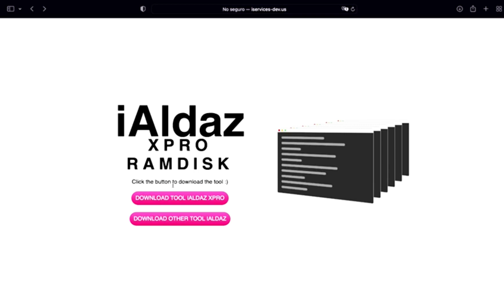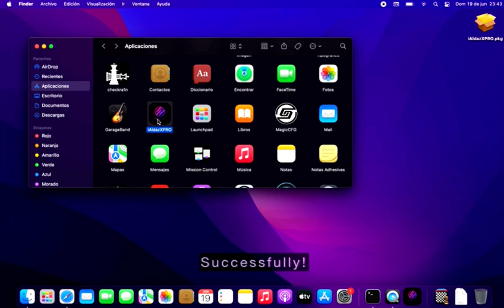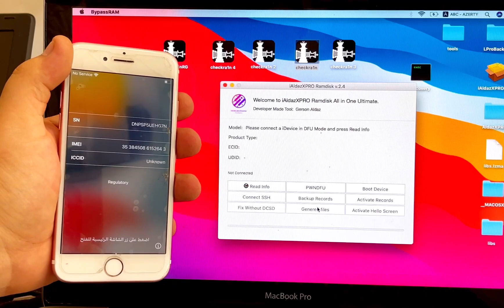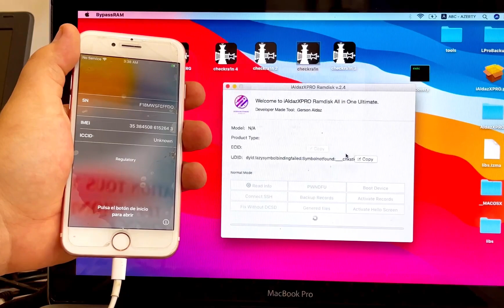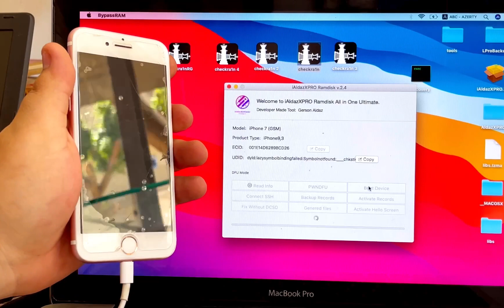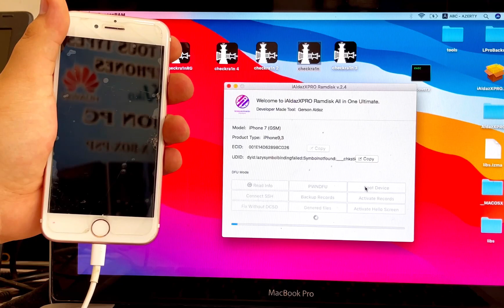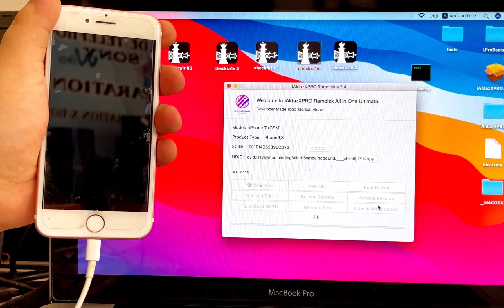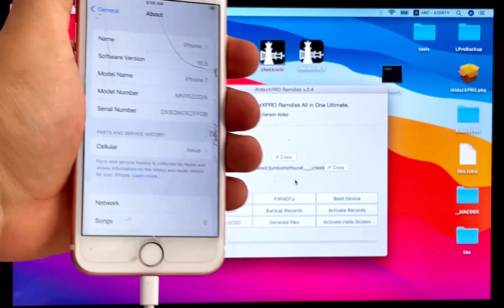New tool iAldaz XPRO Ramdisk Bypass Passcode, Disable, Hello Screen iOS 15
New
IPhone 6S/6SP/SE1th
PWNDFU New Eclipsa Support
iPad Air 2
iPad 5
iPad Mini 4
Check Passcode compatibility

iALDAZ XPRO MACOS

BYPASS PASSCODE
Sync iCloud  ✔︎
iMessage & FaceTime ✔︎
Calls & 4G Data ✔︎
Update IOS ✔︎
Backup Upload server ✔︎

Bypass Hello Screen iOS 15

Sync iCloud  ✔︎
iMessage & FaceTime ✔︎
Not Calls & 4G Data ❌

Download Tool Ramdisk

 iservices-dev.us/Download

Exploit Automatic (95% Stable)

Download Tool Free:

iservices-dev.us/Tools/iAldazXPurplePRO.pkg

Supported device’s
iPhone 6s / iPhone 6s Plus /iPhone 7 / iPhone 7 Plus

iPhone 8 / iPhone 8 Plus  / iPhone X / iPad OS 15